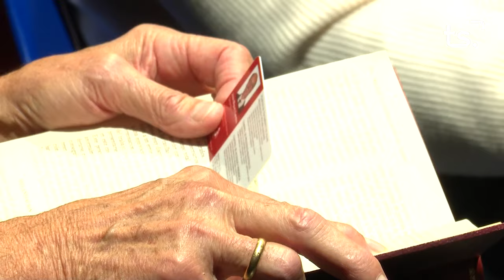BATXILLERAT LABORAL A GANDIA, programa 3 2023 12 04